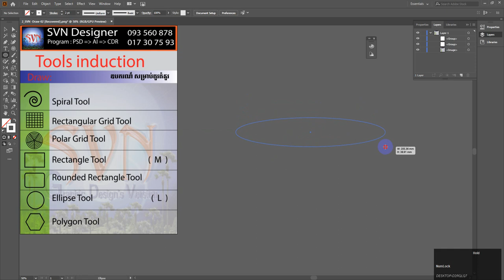​13_ការប្រើឧបករណ៍រង្វង់មូល អាចគួរទៅជារាង្គពងក្រពើ​ 13_Elllipse Tool_Draw_khmer